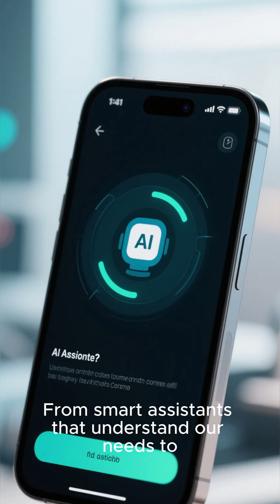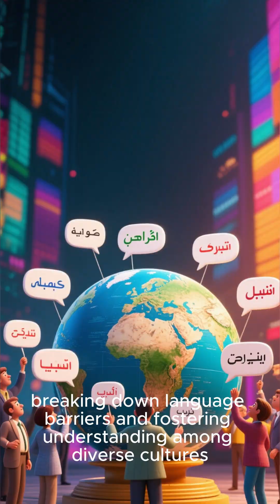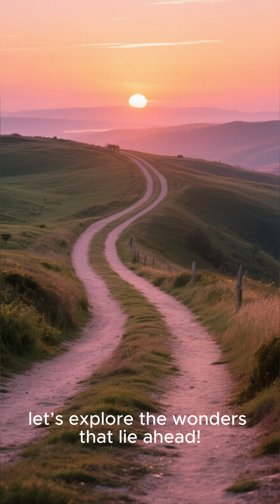🔮📱 Revolutionizing Our Lives: The Surprising Future of Electronic Communication Technology!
🔮Get ready for an eye-opening journey into the future of communication! In this captivating video, we explore groundbreaking advancements in electronic communication technology that are set to change the way we connect, collaborate, and interact forever. From mind-boggling innovations like brain-computer interfaces to the rise of quantum networking, discover how these game-changers will impact our daily lives, enhancing our relationships and productivity like never before.  Join the discussion and unleash your thoughts on these incredible technologies in the comments! 🚀